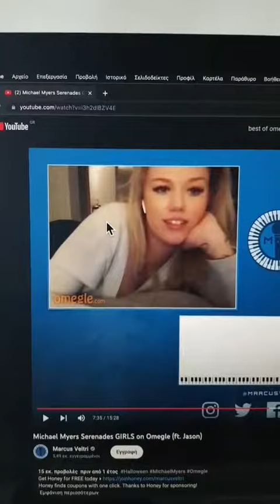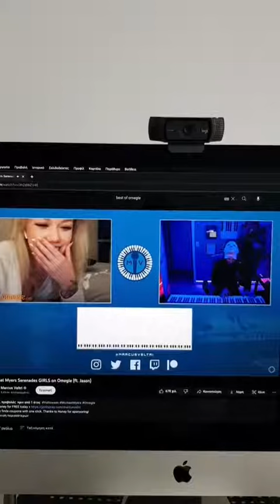Ο πιο εξυπνος τροπος για να σε μαθουν αν εισαι τραγουδιστης η μουσικος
Είστε μουσικός ή τραγουδιστής που θέλει να γίνει γνωστος από ένα ευρύτερο κοινό με έξυπνο και καινοτόμο τρόπο;

Μην ψάχνετε άλλο! Το πιο πρόσφατο βίντεο θα σας καθοδηγήσει στη διαδικασία να γίνετε γνωστοί σε πολύ κόσμο με τρόπο που κανένας Έλληνας δεν έχει κάνει πριν.

Ακολουθήστε αυτές τις συμβουλές και με λιγη υπομονη θα γινετε γνωστοι σε πολυ κοσμο.

👉  Αν θες να ενημερώνεσαι πρώτος για τα βίντεο μου πάτα το 🔔
       για να σου έρχονται ειδοποιήσεις για κάθε καινούργιο βίντεο που ανεβάζω.

👉  Γράψε μου οτι θες στα σχόλια  💬

👉  Κοινοποίησε το σε κάποιον άλλον.

👉   Κάνε ενα like 👍

👉  Αποθήκευσε το για να το θυμάσαι αργότερα 📌